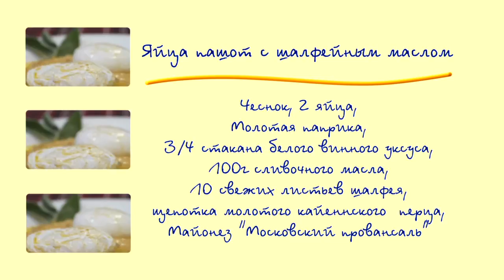Любимые рецепты. Яйца-пашот с шалфейным маслом.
Удивительный аромат обжаренного шалфея и ловкость рук при приготовлении яиц-пашот -- два главных секрета этого поистине ресторанного блюда. Не расстраивайтесь, если сначала яйцо будет у вас расплываться в кипятке, создавая вихри белковых ниточек и не превращаясь в красивый, правильный эллипс. Повторяйте снова и снова! Это блюдо требует тренировки!